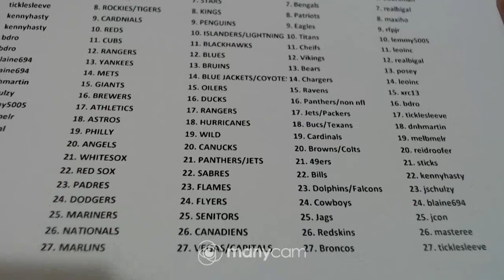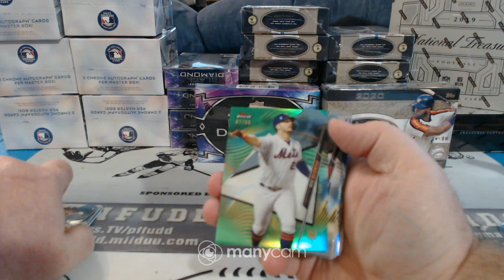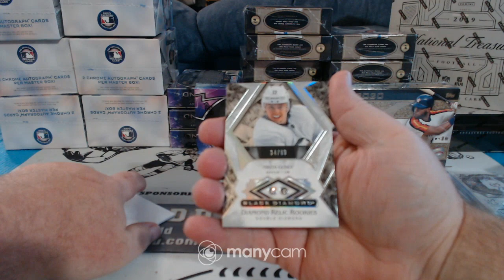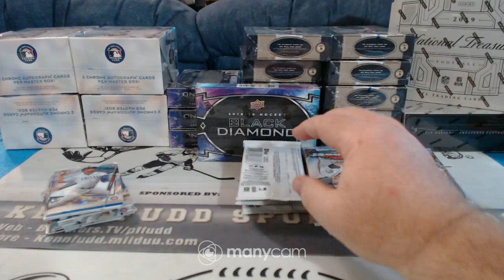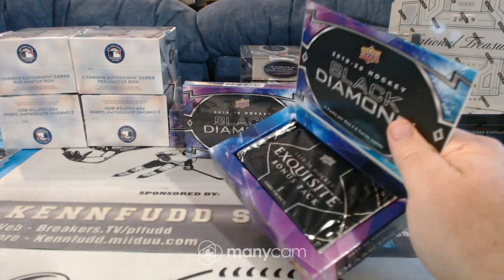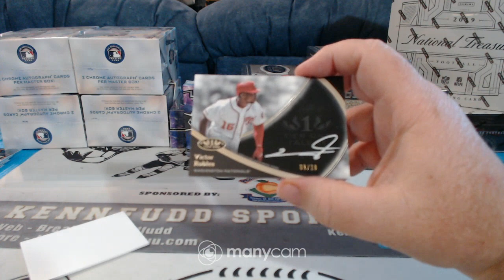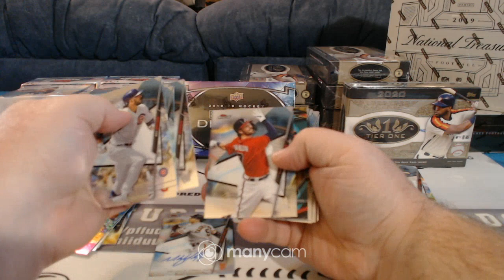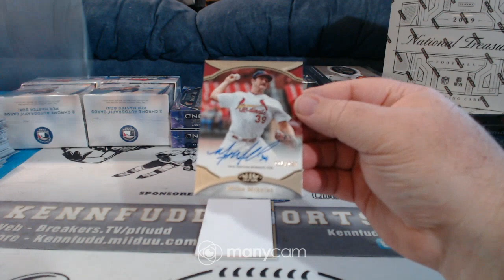2019-20 27 box 3 sport bb-fb-hk mixer video one 6-20-20